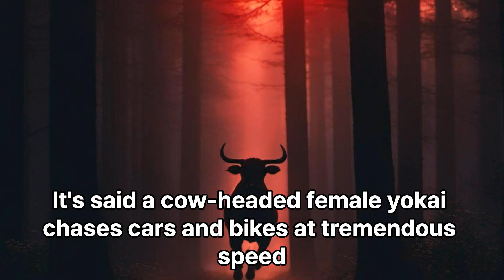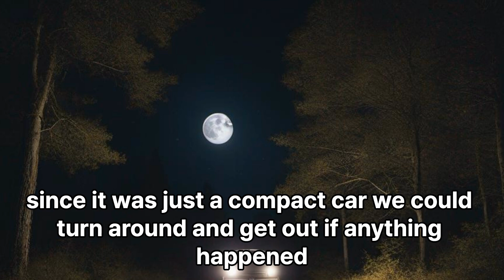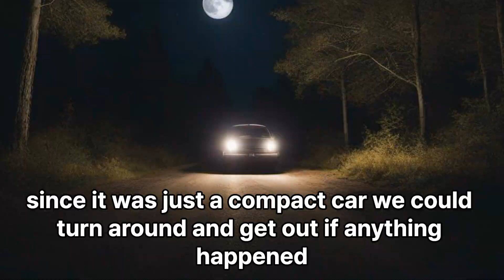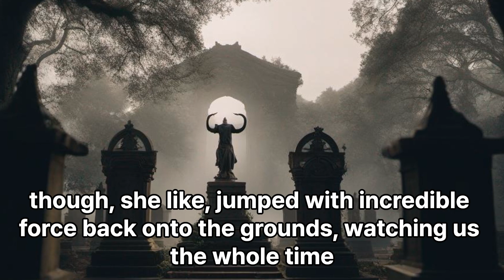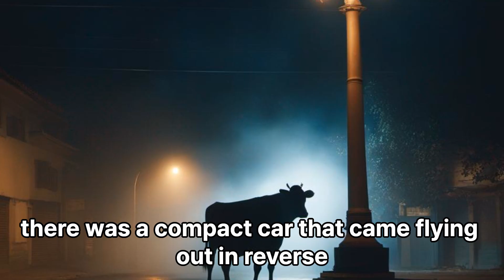Cow Headed Shrine - Horror Audio Short Film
Friends recounted chilling encounters with a crawling female figure at a rumored haunted shrine. Lights failed and a ghastly presence landed on their car as they fled in terror. But another friend hinted at a deeper mystery - were they not the only frightened visitors that night? Some legends manifest to test the bold. But what is the true nature of an entity that stalks the unwary, yet avoids those who know its secrets? Ancient sites hold mysteries for those brave or foolish enough to uncover them.

Audiobook Terrifyingtales Thriller Suspense Ghost Haunted Demon Monster Slasher Gore Zombie Paranormal Psychological Supernatural Spooky Creepy Chilling Jump scare Serial killer Cult Possession Curse Killer Unsettling Disturbing Eerie Terrifying Dark Twisted Gruesome Nightmare Yurei Ju-on Ring JapaneseHorror
都市伝説 恐怖 ホラー サスペンス 第六感 幽霊 朧 怪談 妖怪 暴力 残酷 ゾンビ 妖异現象 心理ホラー 超自然的お守り 不気味 緊張感 殺人鬼 カルト 附体 殺人 不穏 不気味 ゾッとする妖艶 冷酷  恐怖の夢 呪怨 リング　ひきこさん 口裂け女　ホラーオーディオブック